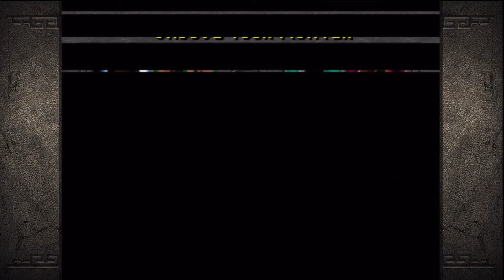** Art of Fighting Games ** Mortal Kombat 1 Story Part 1 JJChallenger HD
JJ and Zach go off to Shang Tsung's Island for a tournament.

JJChallenger